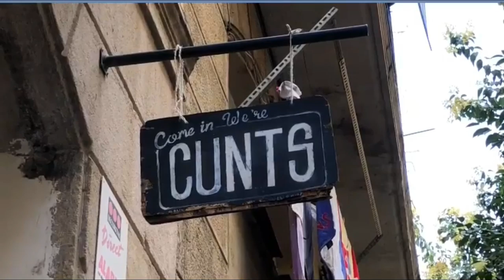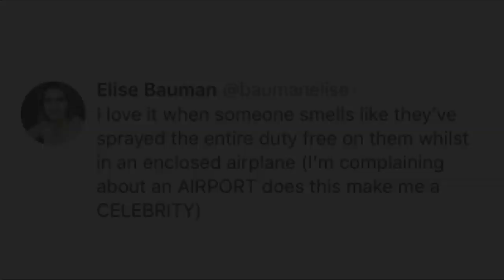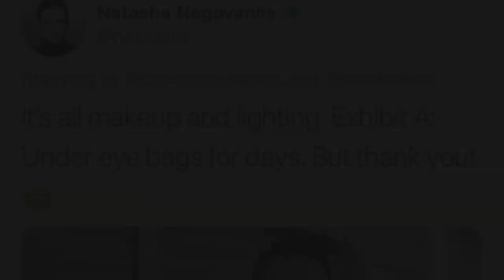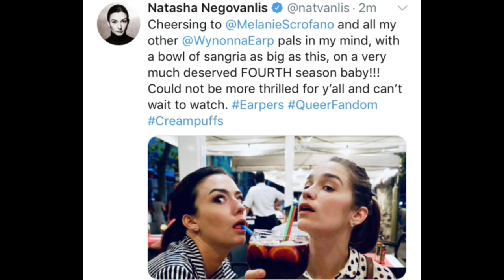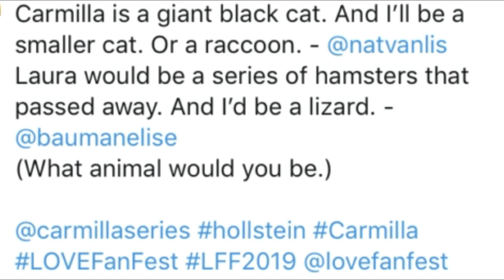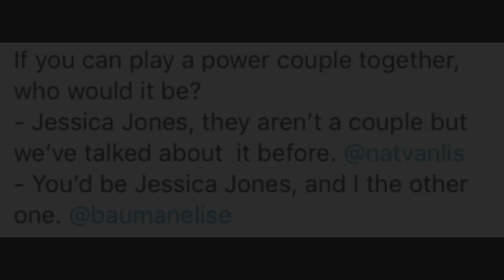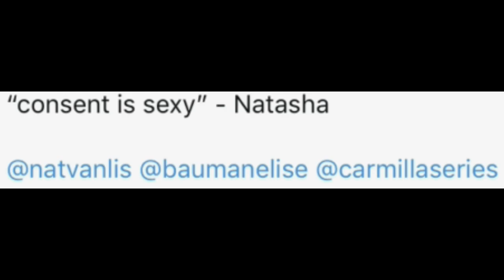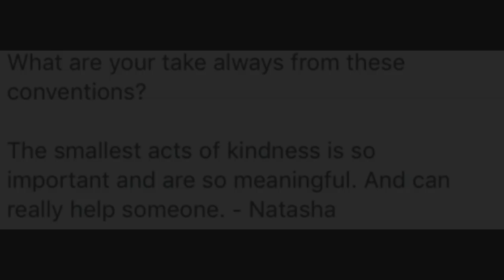Elise Bauman & Natasha Negovanlis | LoveFanFest 2019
Elise Bauman and Natasha Negovanlis at LoveFanFest 2019 in Barcelona.
- Updates, pictures, videos, questions.

Thumbnail photo credit - @dutchstarbuck (twitter)

- Short clips from the Hollstein panels
* @nootvanlis (twitter)
* @hgshp (twitter)

And of course the credit to Natasha and Elise for their social media updates.